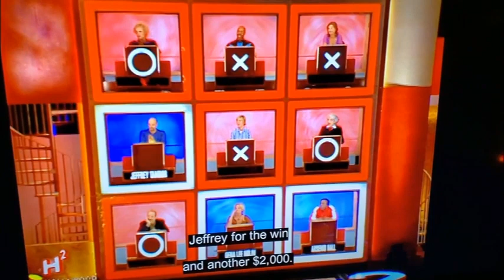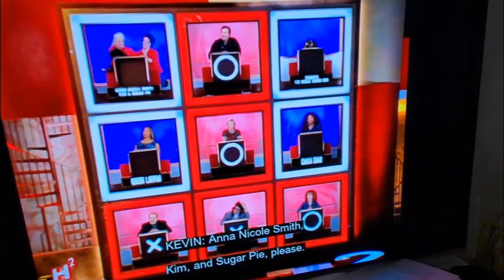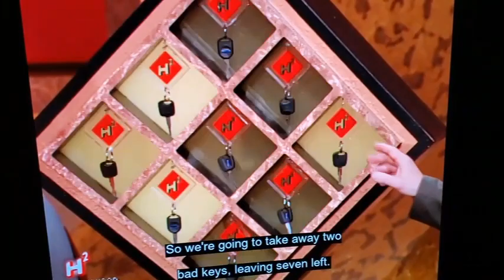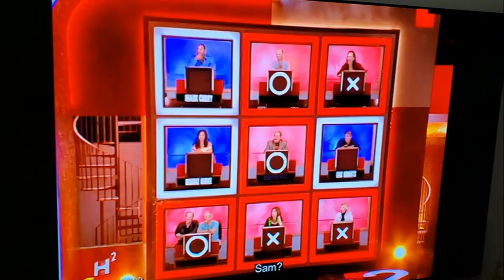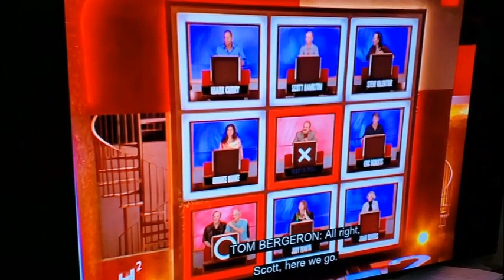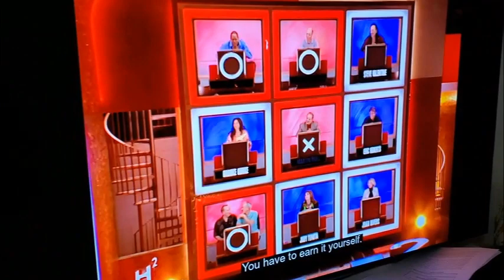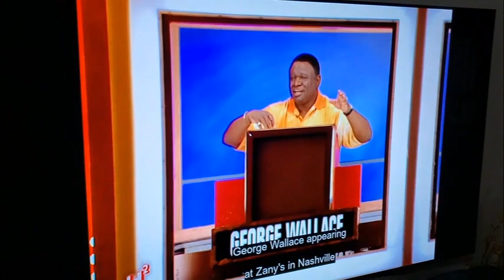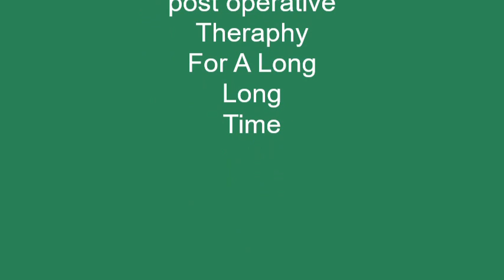Santa is in Laugh Therapy For A Celebrity Hip Replacement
Time for Santa to get Squared.